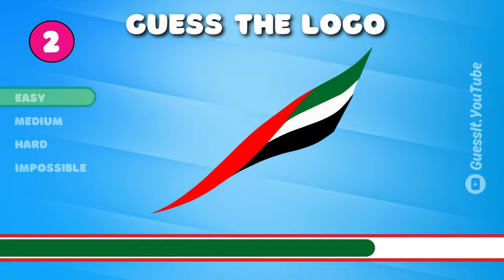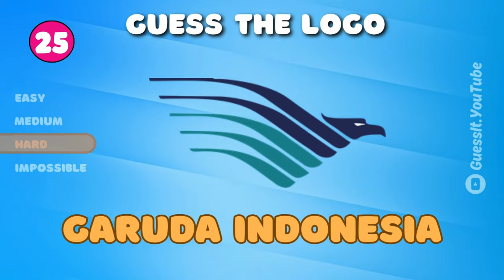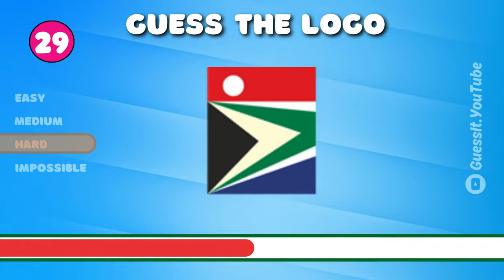GUESS The Airlines Logo | Airline Logo Quiz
Think you know your airlines? Buckle up and get ready to put your knowledge to the test in this hilarious airline logo quiz! We'll throw some curveballs your way, so be prepared to laugh (and maybe learn a thing or two) along the way. Can you guess all the brands before the timer runs out? Don't worry, even if you're not an Avgeek , this video is guaranteed to be a fun ride!